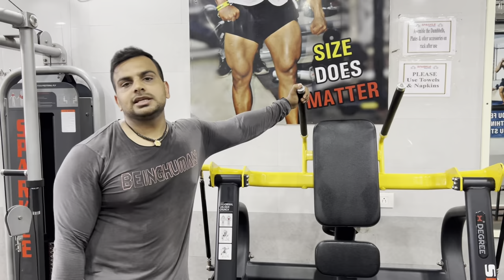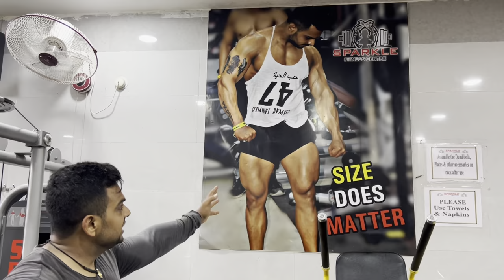Challenge myself fat to fit in 30 Days || Transformation || Gym || Harsh Lalwani